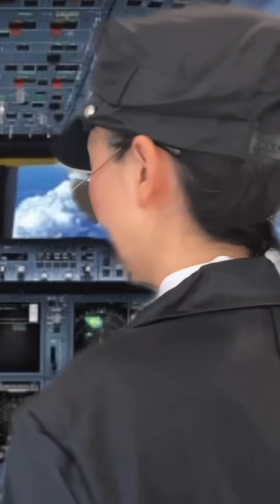Passenger upset the plane engines are too loud. Flight attendant finds a solution 😍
Yes passengers really do request for this 😂😂

The ending is stitched with @whoiscarlosvargas tiktok vid!